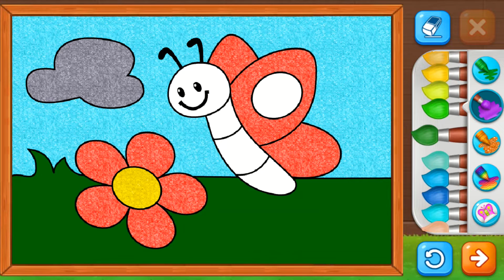Coloring Games for Kids, Part -2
Kids love fun coloring games, and this Coloring Game is one of the best free coloring book and painting apps for children!

Coloring Games is filled with fun, colorful, and creative drawing and painting tools that help kids of all ages enjoy creating art on your mobile device. There are multiple modes the whole family can enjoy, including paint by numbers, color by numbers, doodling modes, and free coloring books of all types. Whether your kid is a toddler or a preschooler, they're bound to have fun with this free coloring game!

Coloring Games was built specifically for children. It has an easy to understand interface kids as young as one year old can use. They'll have fun using the drawing, painting, and learning games at their disposal, while parents can watch the looks of joy on their faces as they color in the pages with a wide variety of paints.

There are a ton of coloring mini-games to play in Coloring Games, including:

1. Fun Paint - Tap to fill in the blank coloring book pages with a dozen bright and fun colors!

2. Color Fill - Use a wider variety of colors and options to paint the pictures, including stickers, glitter, crayons, and cute patterns.

3. Drawing - Draw on a blank slate with a full palette of colors ready to go.

4. Glow Pen - Paint with neon colors on a dark background. A fun way to create unique artwork!

5. Number Paint - Color-by-numbers to fill in an amazing picture, one paint shade at a time!

Coloring Games comes with a number of features that help adults monitor their child's progress. You can easily add profiles for each child, customize settings to make color activities easier or harder and more. Best of all, the coloring game is completely FREE to play. There are no ads, no in-app purchases, and no paywalls to fight with, just tons of safe, educational fun for kids.

Preschoolers, toddlers, families, and boys and girls of all ages will love the simple but engaging fun of Coloring Games. It's easy to start coloring with just a few taps on the screen, and maybe your child will create a miniature masterpiece!

Note to parents:
When creating this game, our goal was to craft a unique and fun experience perfectly designed for children. We're parents ourselves, and we know how ads and paywalls can get in the way of families enjoying playtime together.

Coloring Games is completely free. You won't find any in-app purchases or third party advertisements, just a great coloring book app you can play with your children. We don't want our kids consuming hundreds of ads while they learn, and we think other parents agree with that, as well!

Thank you for taking the time to experience fun learning and coloring apps with your children. Spread the word so more parents can share wholesome entertainment with their families, too!